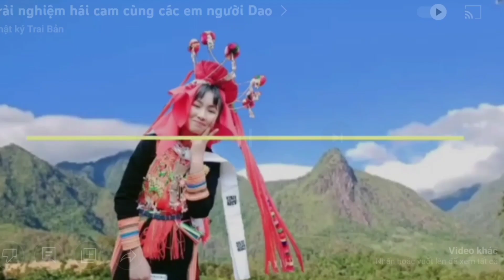hát giao lưu nam & nữ nhé mọi người